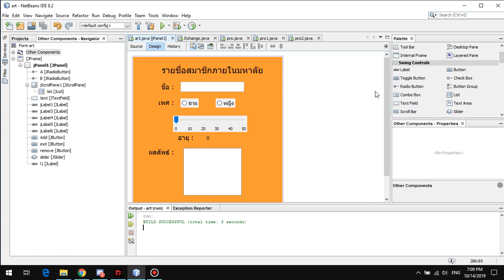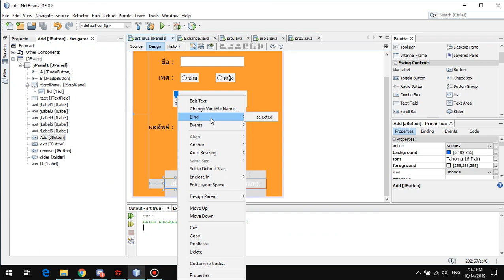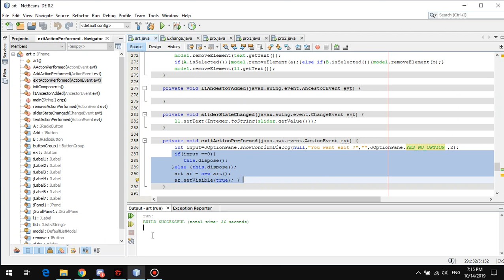การสร้างโปรแกรมโดยใช้ Radio Button,list,Slider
ช่อง YouTube นี้ มีขึ้นเพื่อการศึกษาเรียนรู้ร่วมกันในชั้นเรียน และเผยแพร่แก่ผู้ที่สนใจศึกษาหาความรู้เพิ่มเติม
นาย สุเชษฐ์ ไกรวุฒิวงศ์ 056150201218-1 ชั้นปีที่2  ห้อง3
นาย ณัฐชนน สมวงศ์ 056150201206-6  ชั้นปีที่2  ห้อง3
นาย ปวเรศ นูทอง 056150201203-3  ชั้นปีที่2  ห้อง3